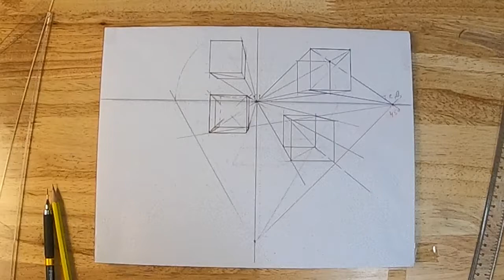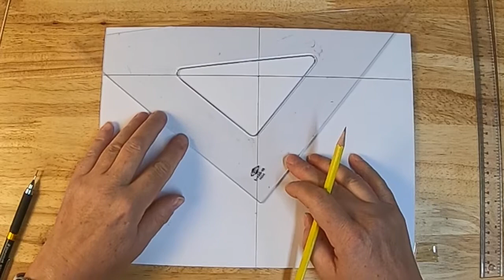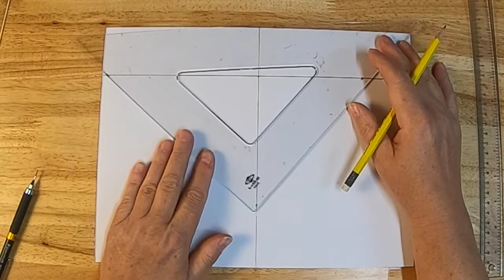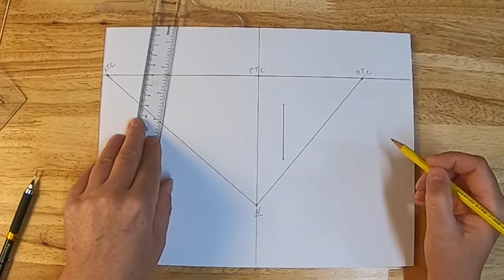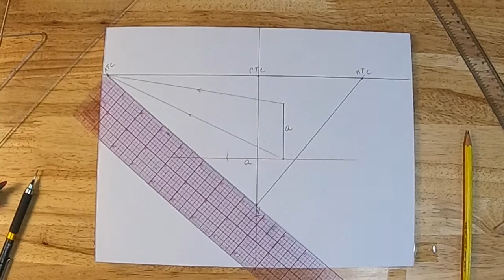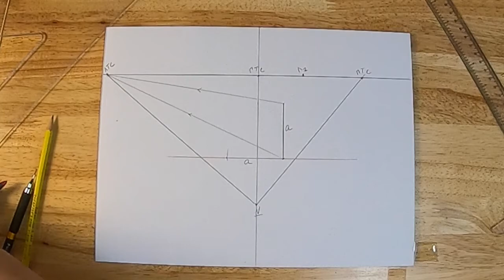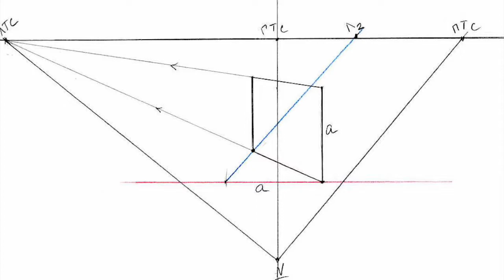Вертикальный квадрат в двухточечной перспективе